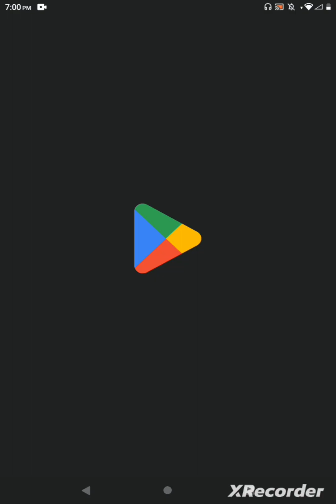idle space farmer (October 21, 2024) (more info in description and audio issues)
My commentary will be hard to hear my apologies for that by the way this video is a failed recording due to me forgetting to hit record and audio issues to be honest I don't know if this video is going to be good or not but I did try to fix this video as best as i can but I'll upload it as is anyways I hope you guys enjoy the video and I'll see you guys in the next video have a great day or night once again I apologize for the poor audio in this video.